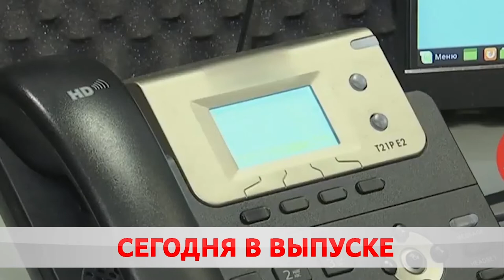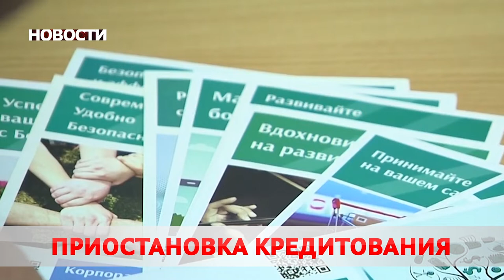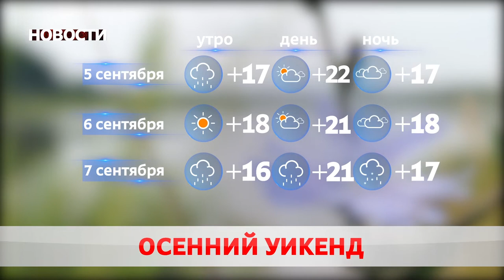Новости 04 09 20